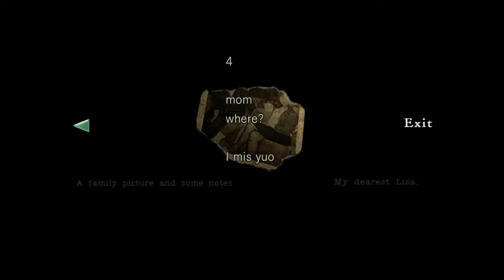Resident Evil™ - Chris - "Scary Creatures"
Resident Evil - Chris - "Scary Creatures"